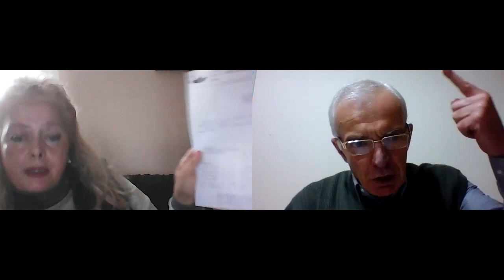ლაკმუსი - ვინ არის ვინ. ხათუნა ჟორდანია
ბრძოლა ხალხის ძალაუფლებისათვის